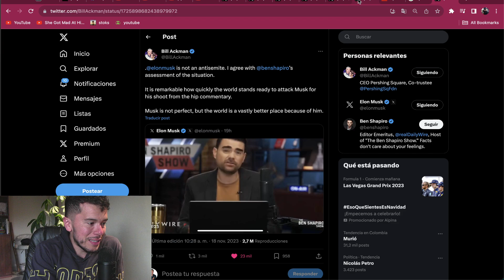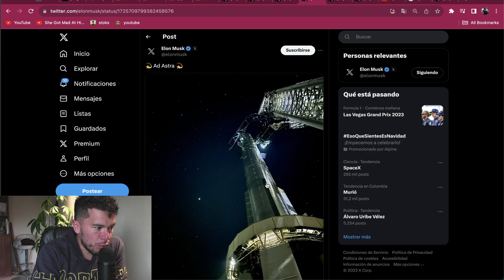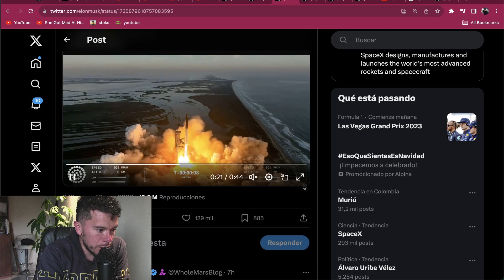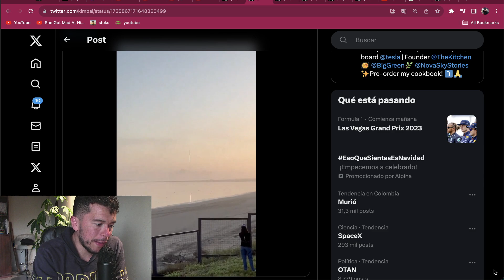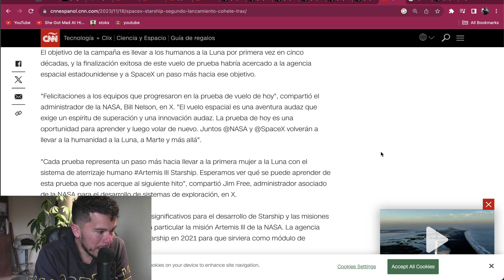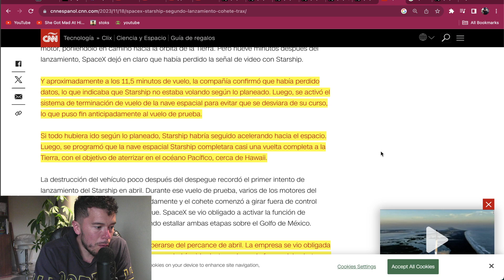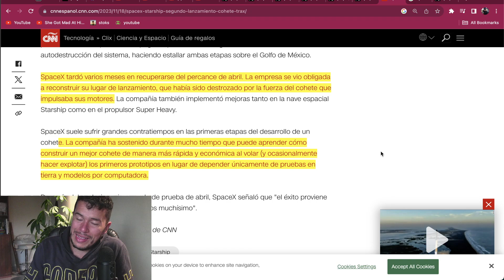Lanzamiento Starship de SpaceX 🚀 SpaceX a la Luna?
El día de hoy hablaremos de SpaceX y su segundo intento en el lanzamiento de su StarShip para lograr su misión de conquistar nuevamente a la luna para el 2025.

Saludos
Daniel Zambrano